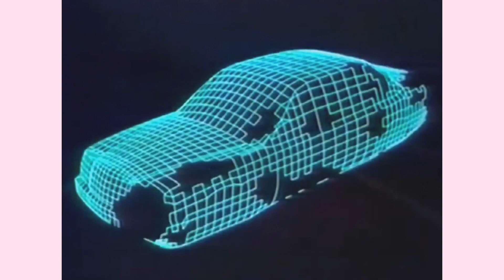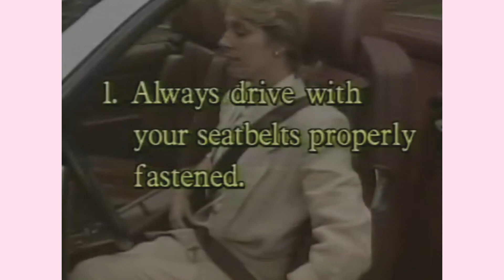MOSULI💕 - mini.mix (Visual)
Tracklist:
0:00 yung dreams (prod. LORDFUBU)
1:21 most wavy (prod. Flowed)
3:02 otherside (prod. freelan)
5:00 high fidelity (prod. bad fee)
6:29 looking for a sign (prod. b.b)